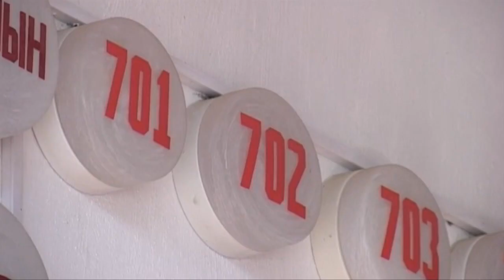Шұғыл шақырылым (5.04.2017)